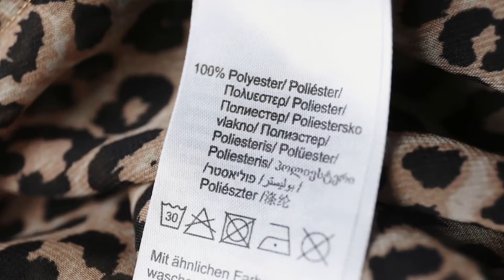Plastic People: Film Finds Humans Are ‘Infected’ With Microplastics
Plastic People is a new documentary that explores how microplastics have infiltrated our bodies leading to huge health concerns.